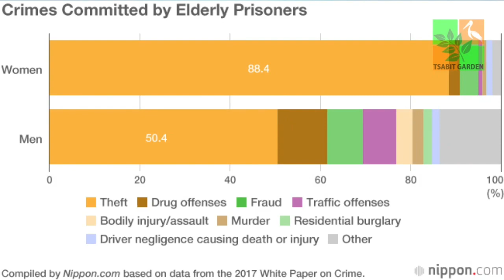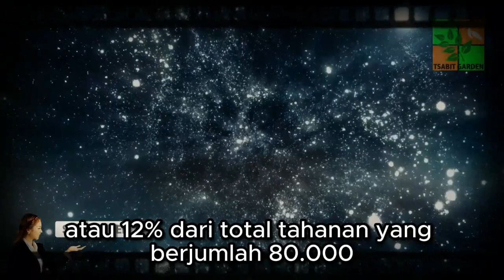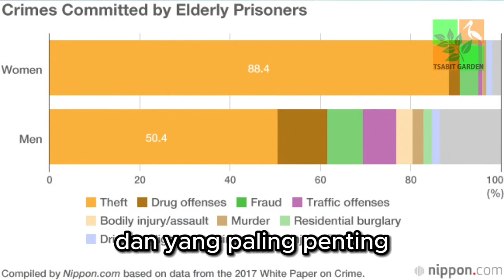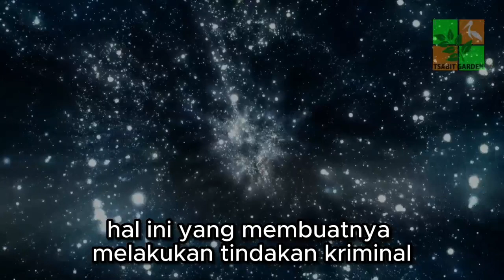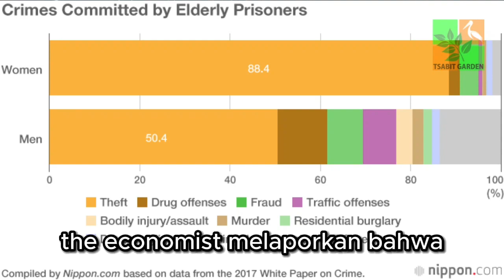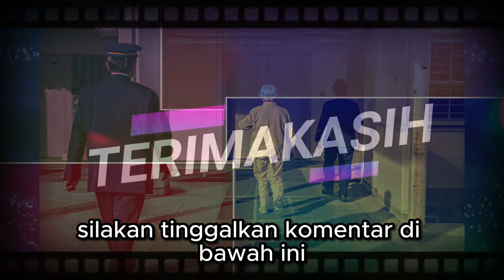MIRIS.. Menyedihkan Orangtua di Jepang: Terlupakan dan Terjerumus Kriminal, Kejahatan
Banyak lansia di Jepang terjerat dalam urusan hukum, dan beberapa di antaranya memang sengaja memilih jalur kriminal. Hal ini merupakan dampak dari tingginya harapan hidup di negara tersebut, yang menempatkannya di peringkat keempat setelah Monaco, Hong Kong, dan Macau. Dengan rata-rata harapan hidup mencapai 83 tahun, melebihi rata-rata global 73 tahun, Jepang menjadi tempat yang dihuni oleh banyak orang lanjut usia.
Badan Pusat Statistik Jepang melaporkan bahwa pada tahun 2021, sekitar 36,3 juta atau sekitar 28,95% dari populasi berusia 65 tahun ke atas, artinya satu dari empat orang merupakan lansia. Bahkan, Jepang memiliki 90 ribu centenarian atau orang yang mencapai usia 100 tahun, jumlah ini merupakan rekor tertinggi di dunia dengan proporsi 54 centenarian per 100.000 orang.

- Pixabay.com
- Freepik.com
- Google images
- Yahoo Images